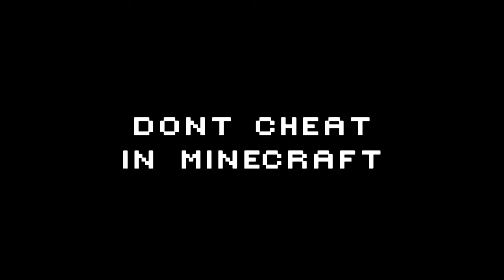Don't cheat in Minecraft! (Minecraft machinima)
Don't cheat in Minecraft!

A quick little machinima I made at a lan party :)